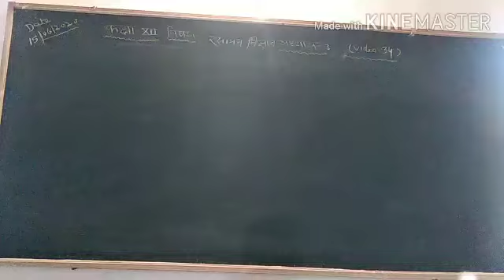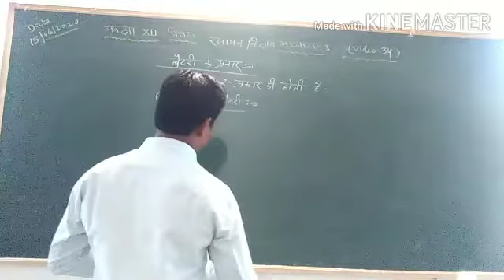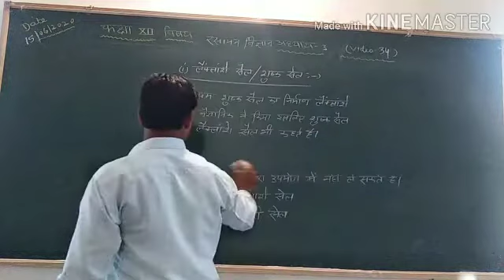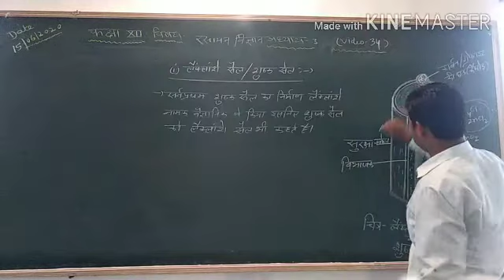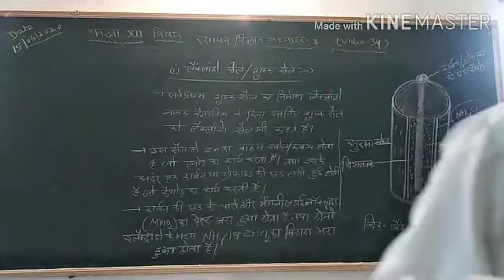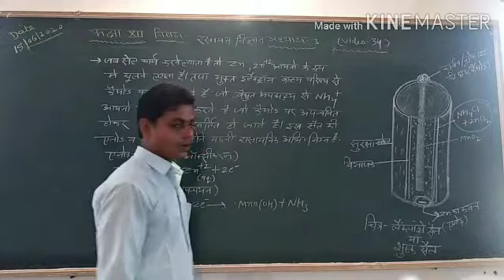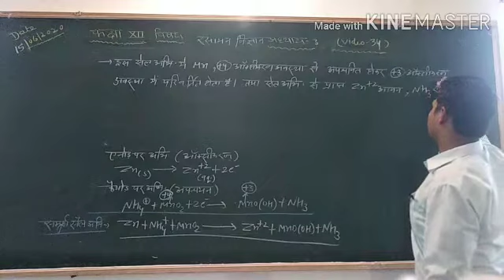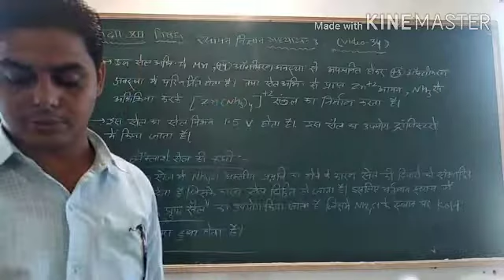Chemistry class 12 th chapter 3rd by Arpit sir (video 34)